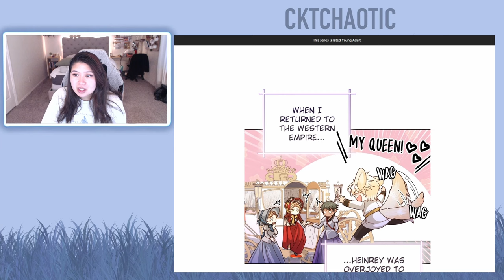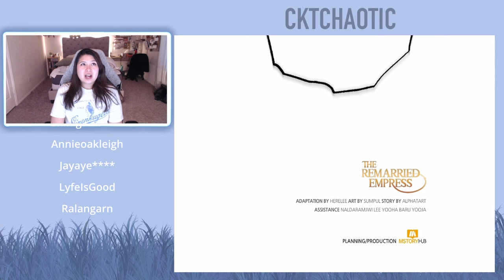The Remarried Empress - Chapter 164 (Eng)